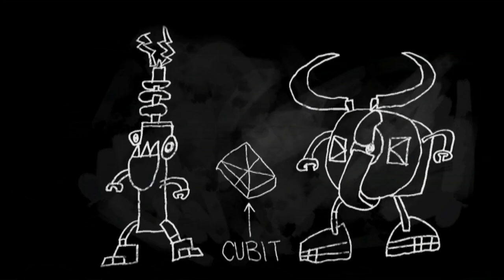LEGO® Mixels™ "Another Nixel" (Norsk)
Du finner flere filmer på LEGO.no